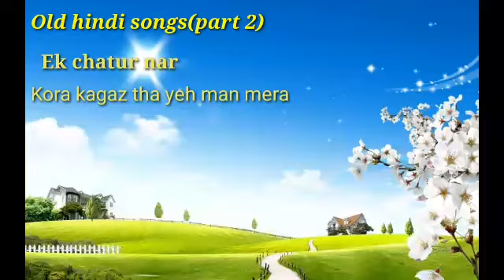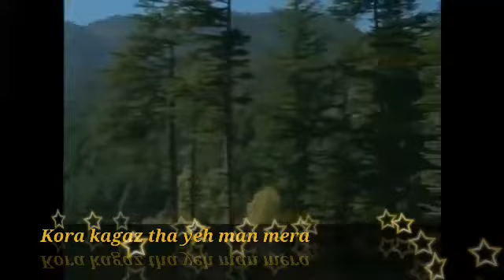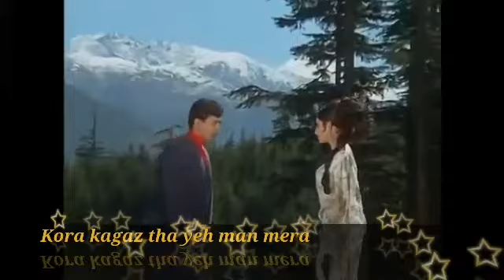Old and popular hindi songs(part 2)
Enjoy one of the most popular hindi songs from the 19 hundreds. Some video's may be COPYRIGHTED.